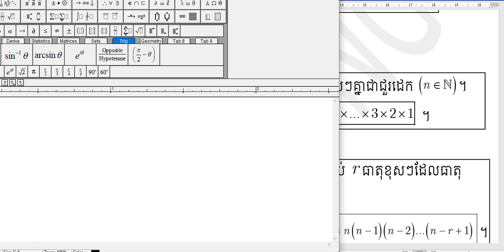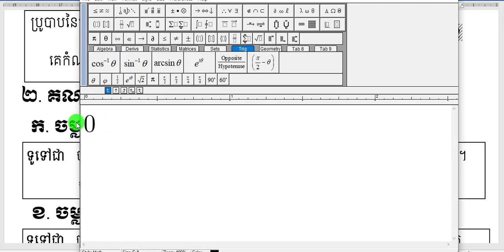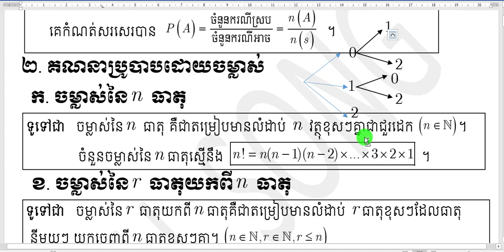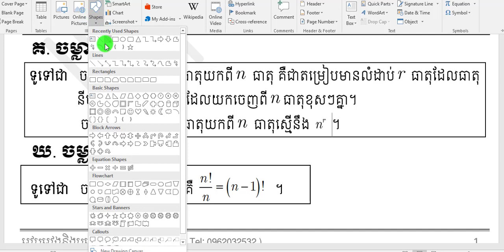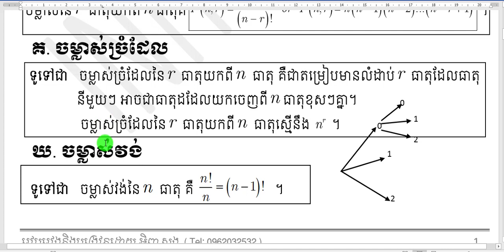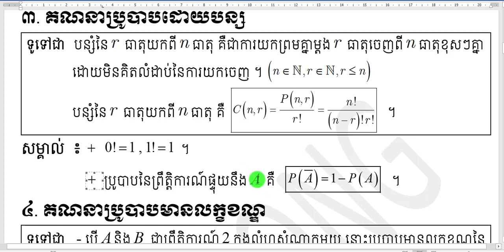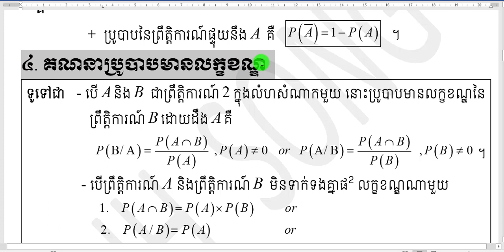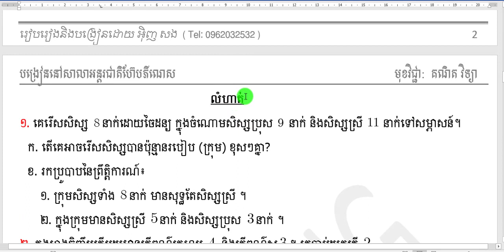មេរៀន ប្រូបាប៊ីលីតេ Mathematics(១)